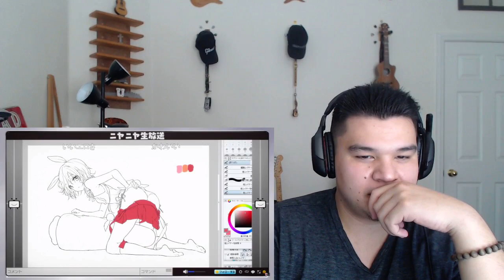Eromanga Sensei : A Modern Masterpiece Reaction! Too Damn True!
Gigguk is back at it again with another comedy-gold video!